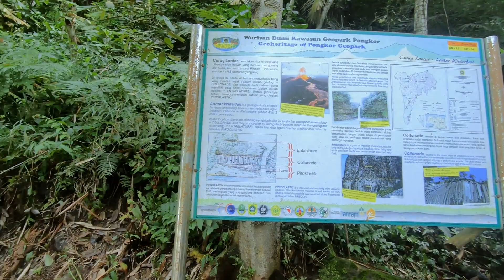AIR TERJUN CURUG CILONTAR LEUWILIANG BOGOR 2023